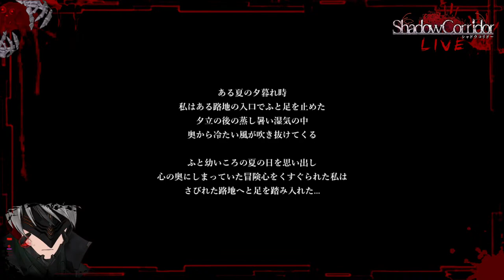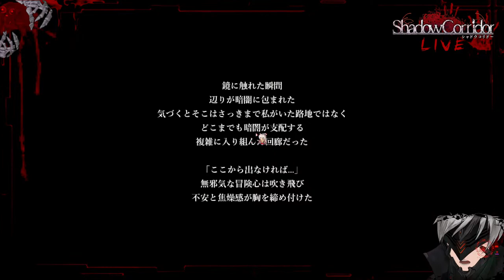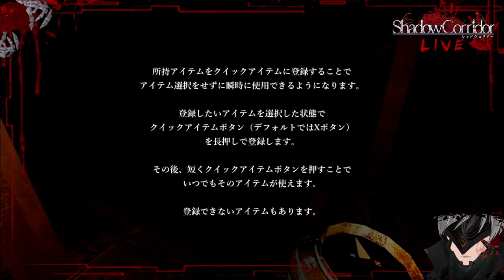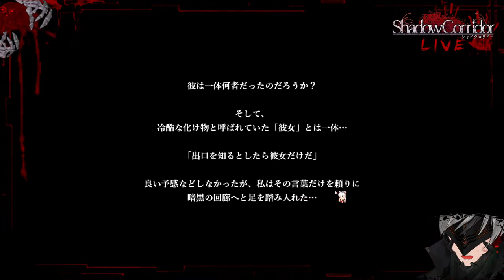【影廊 -Shadow Corridor-】Switch版 GO HOMEコラボ 影廊の奥に潜むバケモノ達に追いかけ回されるホラーゲームがここに降臨!!【VTuber】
このゲームは日本を舞台にした和風ホラーゲームです

ゲーム名　影廊 -Shadow Corridor-  Switch ver

たくさんコメント書いてください
ガンガンコメ読みする人なので問題ないぞ

It ’s a scary horror game to experience horror.
Other horror games are also available.

It's no problem because I'm a person who reads hard rice